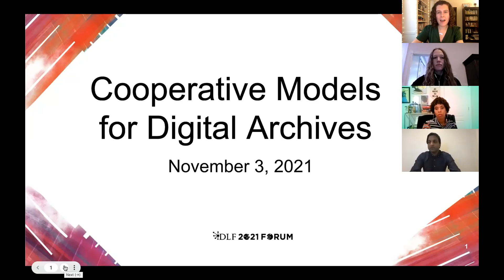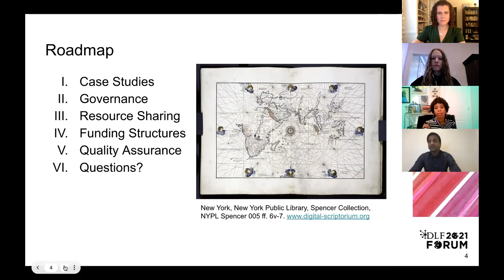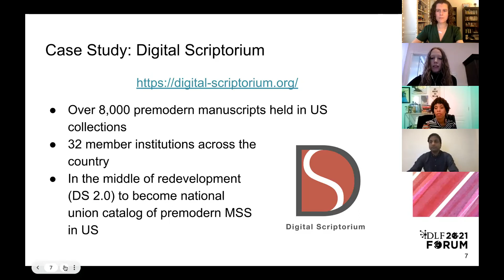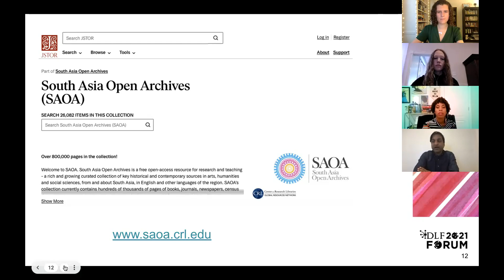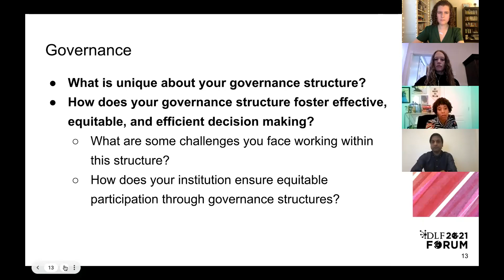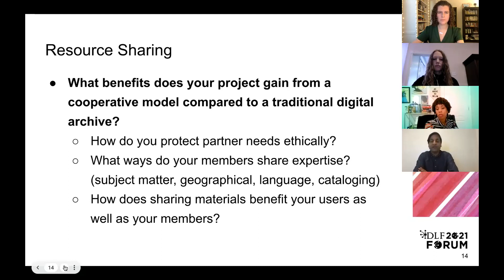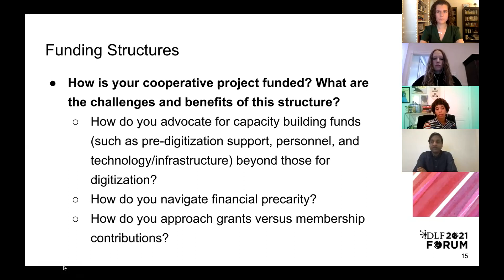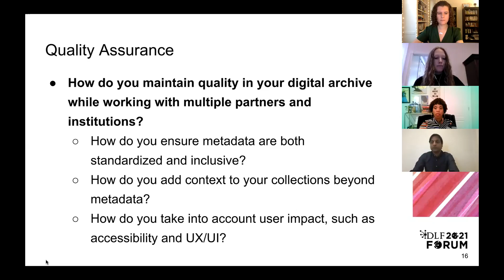Cooperative Models for Digital Archives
Cooperative models for digital archives management present innovative ways of maximizing the resources and knowledge of multiple institutions to build shared online archives. This panel discusses the benefits and challenges of collaborative cross-institutional digital archives, focusing on distributed governance, resource sharing, funding structures, quality assurance, and diversity and equity.

Speakers: Michael Della Bitta (Digital Public Library of America), , Emily Zinger (Cornell University, Southeast Asia Digital Library), Shaneé Murrain (Digital Public Library of America), Emma Cawlfield Thomson (University of Pennsylvania, Digital Scriptorium), Neel Agrawal (South Asia Open Archives (Center for Research Libraries))

This presentation was a part of the 2021 DLF Forum, which took place online November 1-3, 2021.

About CLIR, DLF, and the DLF Forum:
CLIR’s DLF community works to advance research, learning, social justice, and the public good through the creative design and wise application of digital library technologies. Our annual conference, the DLF Forum (DLFforum), brings together practitioners from digital libraries, archives, museums, and other technology-related fields of all types and sizes.